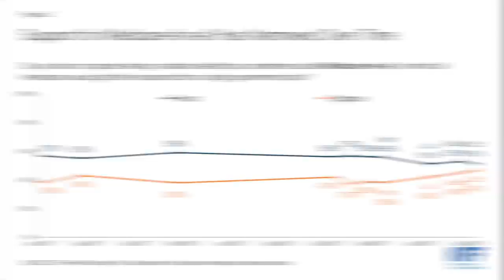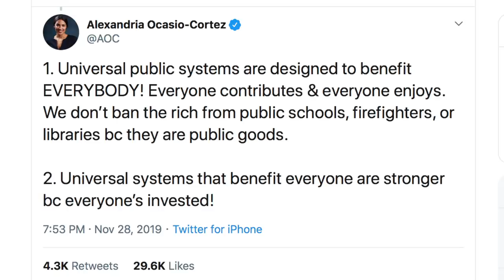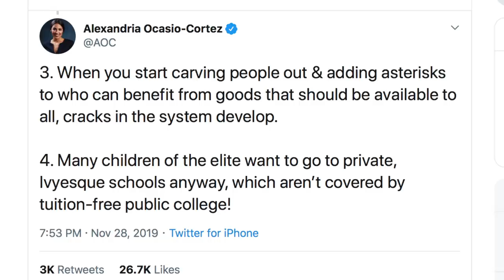Ocasio-Cortez Dunks on Pete Buttigieg, Easily Dismantles His Entire Worldview